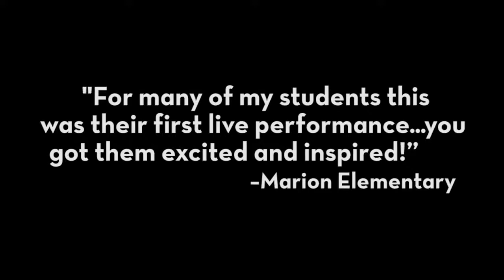Do You See What I See In the Sea Trailer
Do You See What I See In the Sea will submerge students into a sensory wonderland to inspire their imaginations. Students will become scuba divers and explore the open ocean, meeting several sea creatures along the way. Follow three sea critters as they seek out a buried treasure and discover that friendship truly makes life rich!